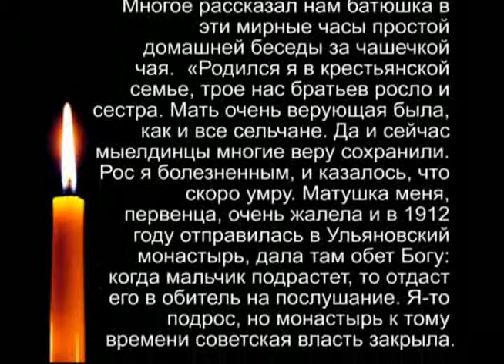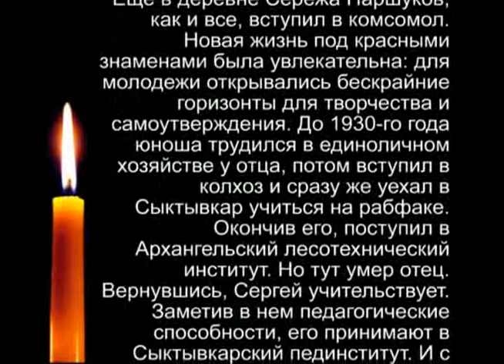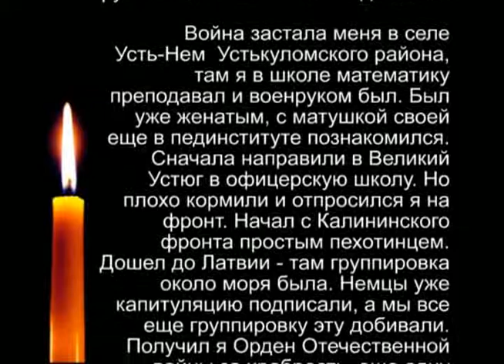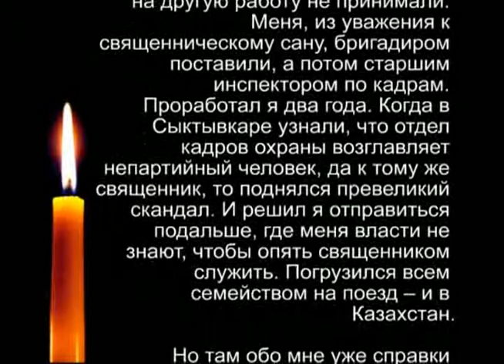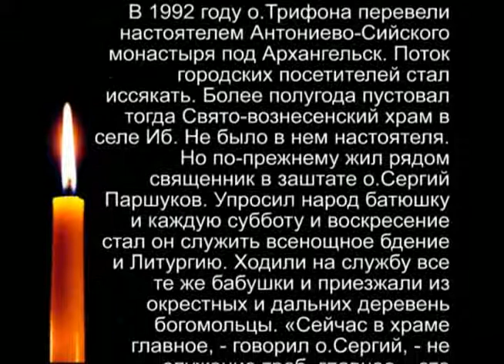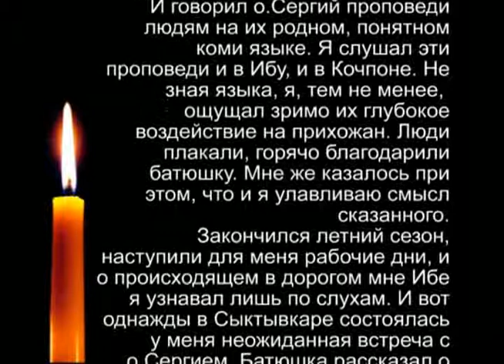Погасшая лампада_chunk_5.avi